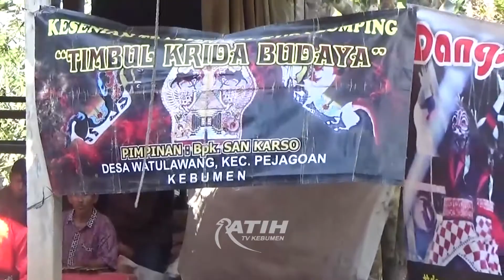Pentas Kuda Lumping dan Tari Cepetan Desa Watulawang Pejagoan - Ratih TV Kebumen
Pentas Kuda Lumping dan Tari Cepetan berlangsung semarak dalam Gebyar Muharram di Desa Watulawang, Kecamatan Pejagoan. Pentas Kuda Lumping dan Tari Cepetan menjadi tradisi untuk mengajak generasi muda melestarikan budaya warisan leluhur agar tidak punah digerus zaman.